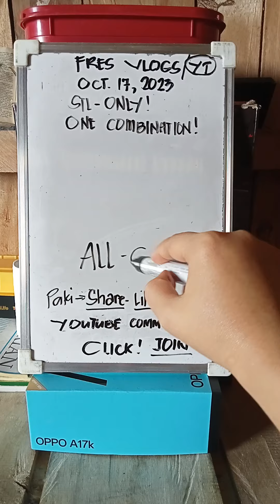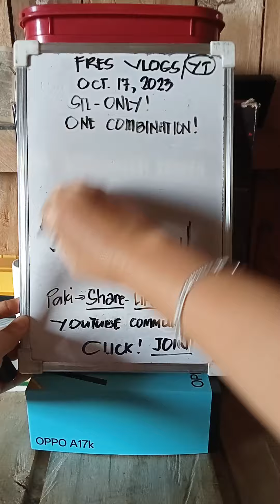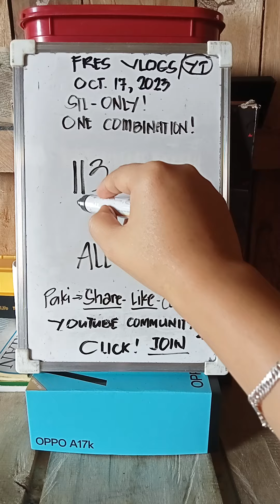STL TAYADORS ONE COMBI ONLY | OCT 17 2023